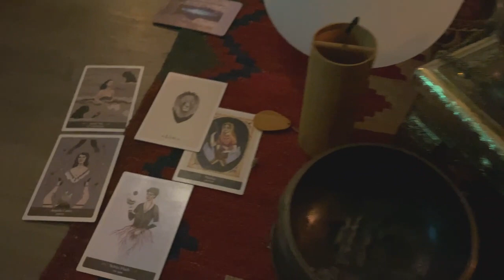My Intuitive Chest Tattoo 🦋